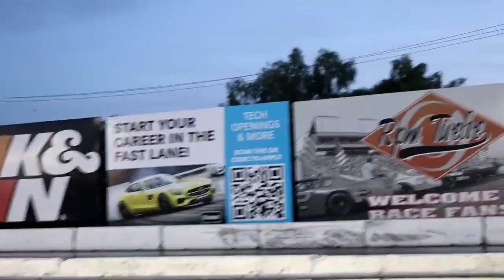rolie polie Holy cheetahs acceleration of gravity